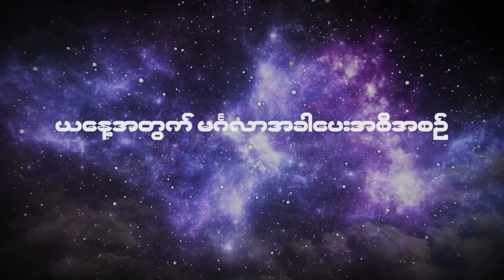၂၀၂၃ မေလ ၃၀ ရက်နေ့ ၇ ရက်သားသမီးများအတွက် ဗေဒင် မင်္ဂလာအခါပေးအစီအစဉ်